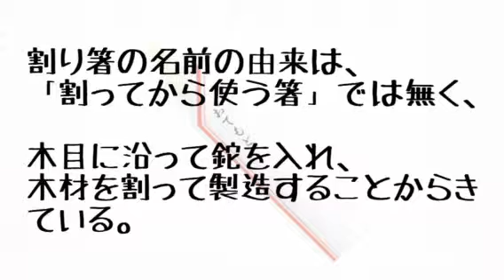【30秒でトリビア】割り箸の名前は・・・、【今日の雑学】